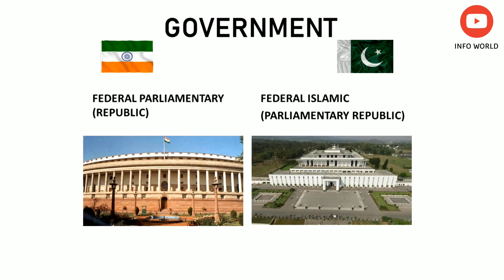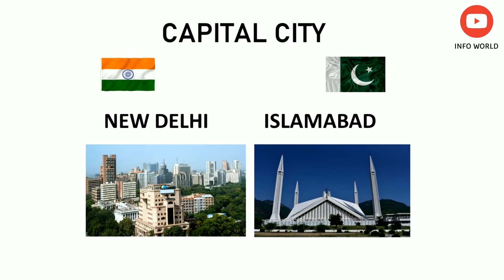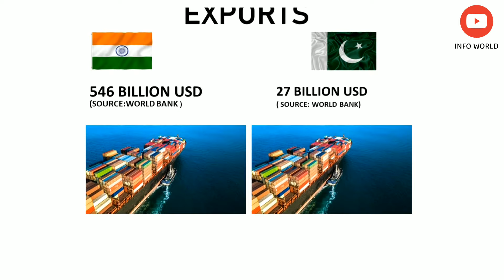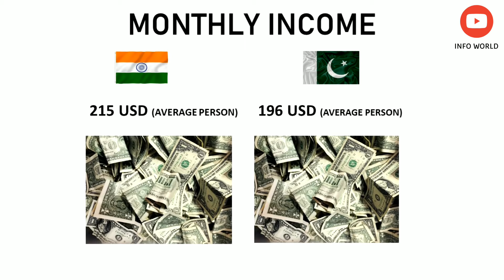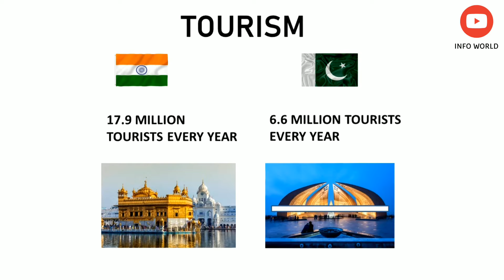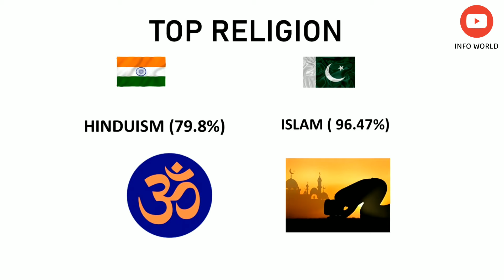India vs Pakistan - Country Comparison 2022 🇵🇰/🇮🇳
Pakistan vs India - Country Comparison 2022 Land Area, Government, Economy, Military, Gdp, Export, Import, Olympic Medals, Nobel Prizes, National Animal, Best Dishes, Largest Company, Productions, Tourism, Internet Users etc.

india 🇮🇳 India, officially the Republic of India, is a country in South Asia. It is the seventh-largest country by area, the second-most populous country, and the most populous democracy in the world.

pakistan 🇵🇰 Pakistan, officially the Islamic Republic of Pakistan, is a country in South Asia. It is the world's fifth-most populous country, with a population of almost 227 million, and has the world's second-largest Muslim population. Pakistan is the 33rd-largest country by area, spanning 881,913 square kilometres.

🚫Note:➜ All the images/clips/thumbnail shown in the video belongs to the respected owners.(I am not the owner of any clip showed in the video)

All photos and the video remain the property of respected owners. Any owner wants to remove or want to discuss about the photo/video featured on our channel then please contact.
Please this is very important 🙏. We will sort out the problem togather.